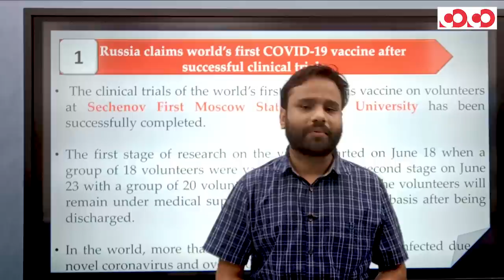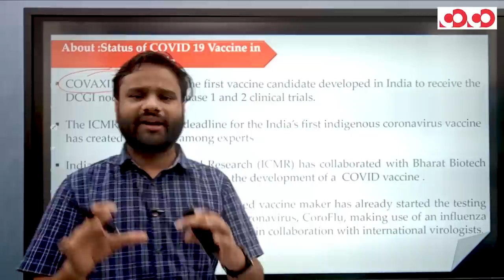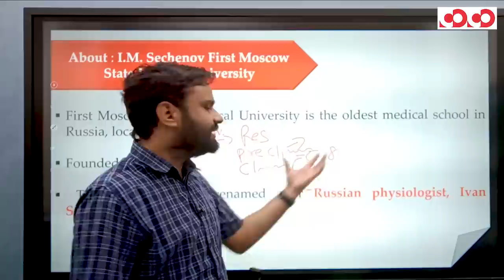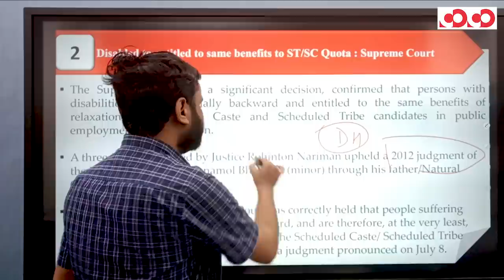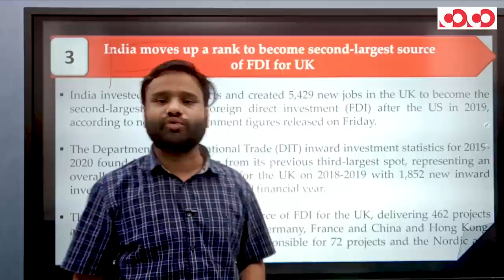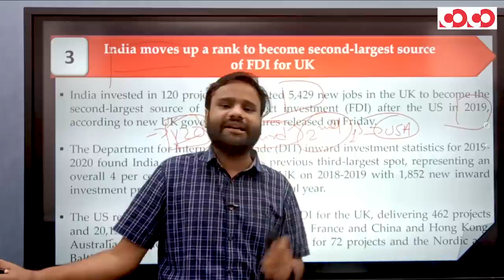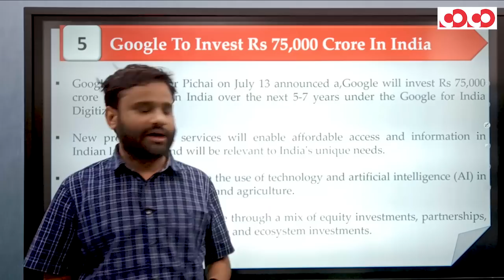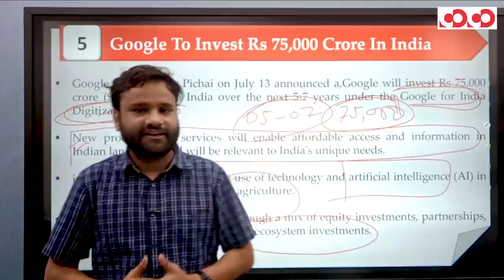Google भारत में 75,000 करोड़ रुपये का करेगी निवेश || The Current Affair Show || Episide 06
इन 4 क्षेत्रों पर है फोकस:-

👉 प्रत्येक भारतीय को उसकी भाषा में कम कीमत पर सूचना सुनिश्चित करना ।

👉 भारत की जरूरतों के अनुसार नए प्रोडक्ट एवं सर्विसेज तैयार करना।

👉 डिजिटल ट्रांसफार्मेशन के लिए बिजनेस को सशक्त करना।

👉 और हेल्थकेयर, एजुकेशन व कृषि जैसे सामाजिक क्षेत्रों के लिए तकनीक और आर्टिफिशियल इंटेलीजेंस को विकसित करना शामिल है ।

📌CGPSC MOBILE COURSE/MAINS - REGISTRATION OPEN NOW